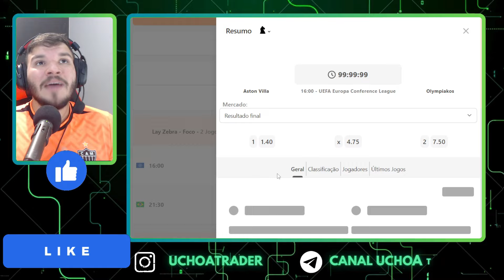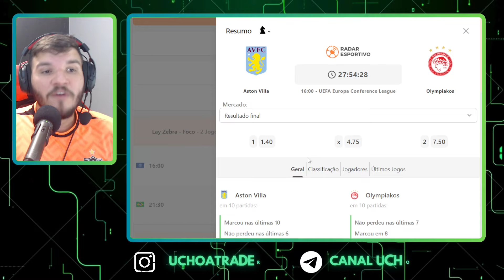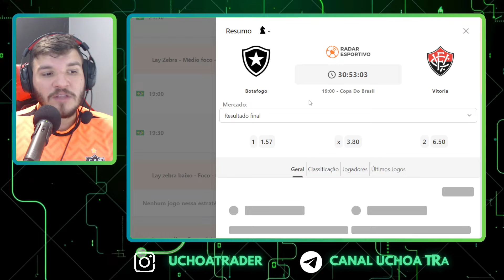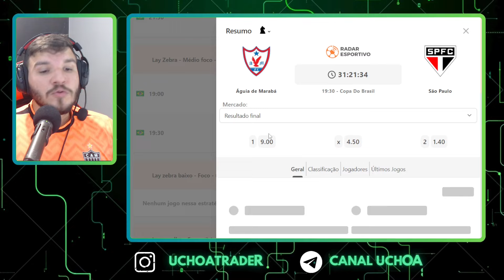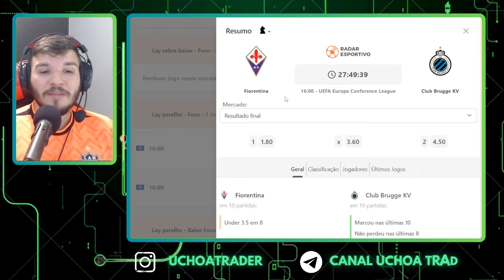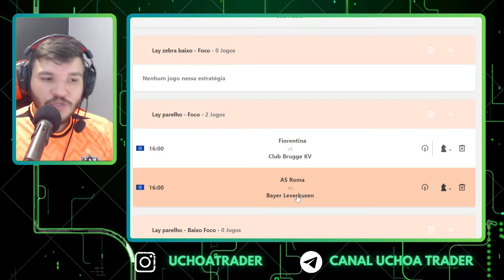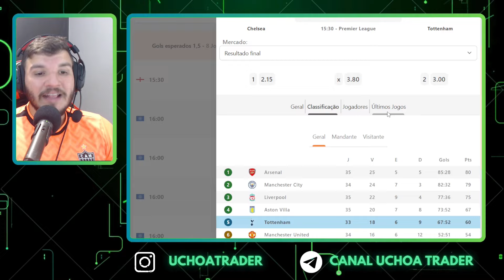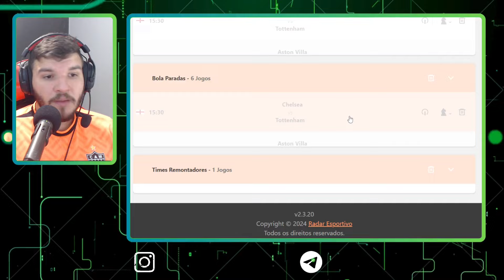PLANEJAMENTO PARA APOSTAS ESPORTIVAS 02/04/24!!! TRADER ESPORTIVO EM FUTEBOL.